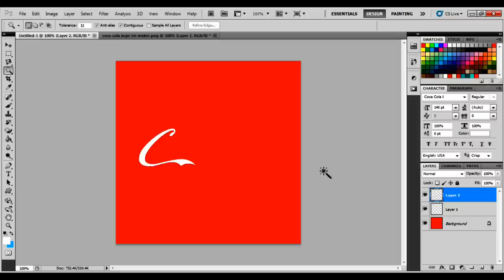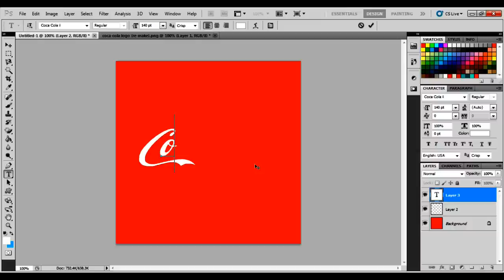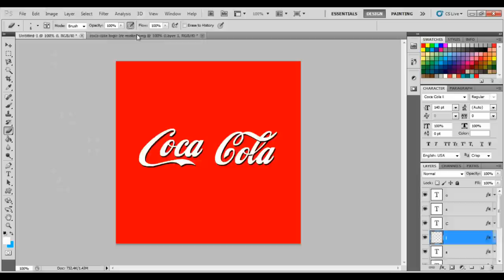Coca-Cola logo / Speed art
This speed art is where I re-do the coca-cola logo.